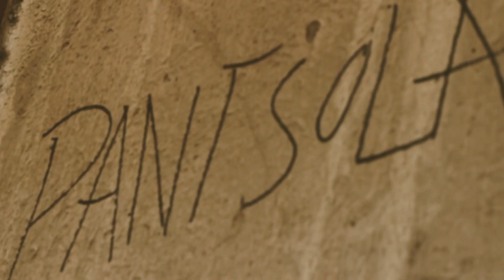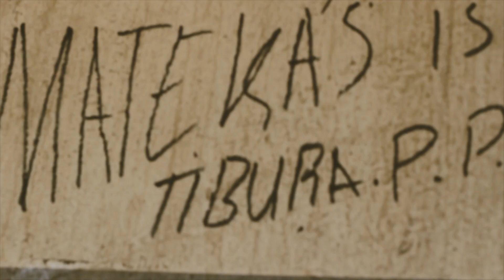LaGreat Ft. Jt SpecialBoy & BlaqCydo _ Khaya Lam`(Official Video)